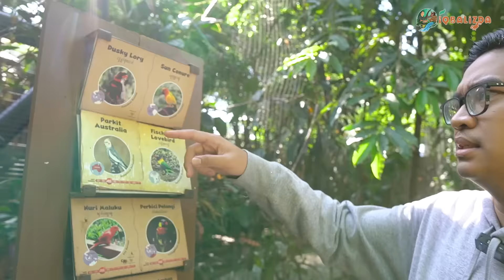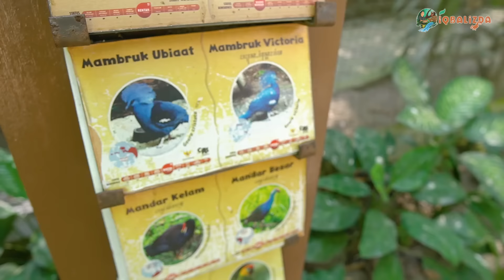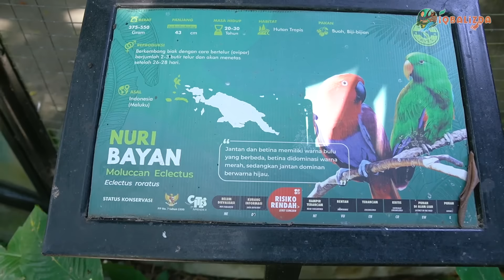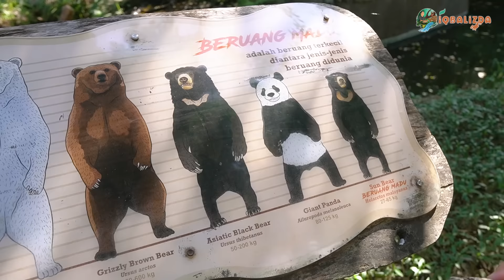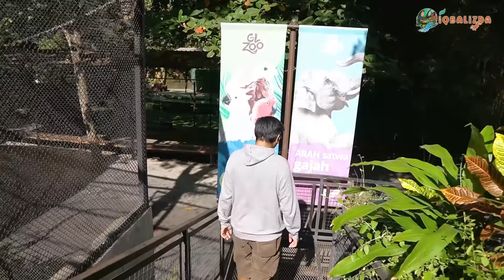NEMUIN KOLAM BESAR ISI PREDATOR RAKSASA PALING BERBAHAYA! SIDAK GEMBIRA LOKA ZOO TERBESAR YOGYAKARTA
BIKIN CHALLENGE APA LAGI NIH?! LANGSUNG AKU BUATIN!